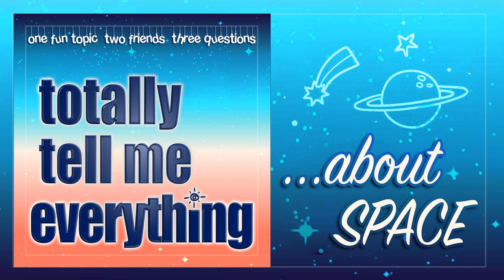2...about Space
In episode 2 of Totally Tell Me Everything -- a monthly podcast hosted by podcasters and friends, Sarah Woloski and Bryn MacKinnon -- we tackle the topic of Space! As always, we’ve got three questions to ask and answer about this episode’s topic, so let’s get to it, shall we?

  Question 1: What is it about space and how did your interest in space begin?

   Bryn kicks off the conversation (and reveals just how old she really is) with the Space Shuttle program and then quickly diverts us to a downer story about the Space Shuttle Challenger Disaster in 1986. Small redemption in the story about seeing the final space shuttle, Endeavor, on its trip to the California Science Center. Sarah saves the day by sharing the very relatable story of building a remarkably accurate model of the  solar system in 3rd grade with her engineer father, Peter Heitman, which sparked her interest in the vastness we call space. We talk at length about the excellent space/science/romance movie, “Contact,” starring Jodi Foster and Matthew McConaughey. And let’s not forget Sarah and her mother’s shared love of  Star Trek: The Next Generation. Related links and rabbit holes:  Influence of TV shows, films and books about space: E.T. the Extra Terrestrial,  Santa Claus Conquers the Martians, Star Wars, Apollo 13, Stephen Hawking’s “A Brief History of Time,” Cosmos: A Spacetime Odyssey, The Right Stuff, more The Right Stuff The Very Large Array Art and science come together in the music of space: Alan Silvestri, composer of the soundtracks for  Contact and  Cosmos: A Spacetime Odyssey Pine Cones vs Pine Nuts

  Question 2: What do we want to learn about space?

  Interestingly, we both did research on and want to talk about life beyond our planet, but from slightly different angles.

   Sarah takes deep into the Search for Extra Terrestrial Intelligence, particularly the SETI Institute, the non-profit in Silicon Valley that listens to and analyzes the sounds we can hear from space, with the hope of finding intelligent life out there. SETI was founded 1984, by Tom Pierson and astronomer Jill Tarter, and played a large role in “Contact,” which Sarah assigned Bryn to watch as podcast homework before we recorded this episode.  Drake Equation   How many habitable planets are there?  Arecibo collapse COOL PODCAST ALERT:  The Science of Sci-Fi Podcast, with Erin MacDonald   While Sarah dove into the search for extra-terrestrial intelligence, Bryn looked into communication with extraterrestrial intelligence, or CETI.   Arecibo message  Communication with Extraterrestrial Intelligence by Lambros D. Callimahos at the NSA  Do we need a special language to talk to aliens?   How do you communicate with an intelligent entity you know nothing about? Or with whom you have no common cultural background?  TANGENT: Bryn explores some examples of this that we already have on Earth:    Plants and animals communicate in ways that we have been able to observe or participate in    Trees Bees Dogs can learn "talk"  Apes using sign language

  Question 3: What are you excited about regarding space?

  Sarah can’t wait to get involved in space research, and you can, too!

   SETI’s  Planet Patrol: You can inspect stars from home and help with SETI’s research Citizen Science for NASA: Collaborate with NASA scientists on many different projects from your cell phone or laptop. NASA Solve: There are problems to solve, and you can get involved! You might even win a competition.

  Bryn is excited to catch the space action as it happens. Here’s how you can, too!

   International Space Station  Sign up for Spot the Station, NASA’s official alert system for when the ISS is flying over your area ISS Detector app: Another way to get alerts when the ISS will be overhead, but this one has a live ISS cam! Listen to them talking to each other   The Mars Rovers!   Expedition Mars: Spirit and Opportunity  Perseverance on its way to Mars. Landing in February 2021!   spaceplace.nasa.gov  Where is the Rover?  Follow Perseverance on Twitter!

  Tangents and corrections:

    Astronaut ice cream,  Reese’s Pieces, Pia Zadora,  Tang, The Black Hole Bryn got this quote so wrong: “Planting seeds in a garden you never get to see” is a line in the song “The World Was Wide Enough” from Hamilton, an American Musical. She blames the pandemic.

  Final Thought:

  We wrap it up by revisiting Bryn’s husband’s statement that space exploration is the manifestation of our biggest dreams, goals and questions as humans. Space exploration, whether up there in rockets, shuttles and space stations or from down here on our home planet, captures and expands our imaginations. It is ambitious, dangerous, difficult and risky. But as Ellie Arroway’s father says in the movie “Contact” when she asks him if he thinks there’s people on other...